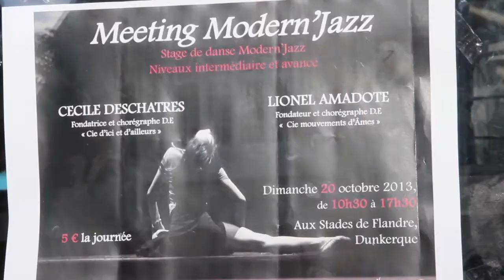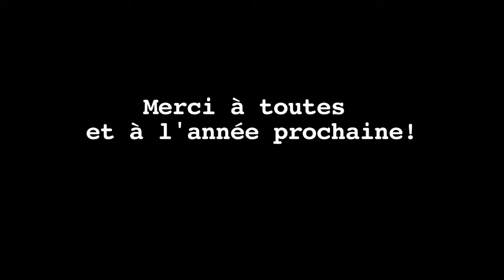Meeting Modern'Jazz, 20 0ctobre 2013 Ambiance!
Stage de danse à Dunkerque (Stades de Flandres), organisé par L'association New Jazz Ballet